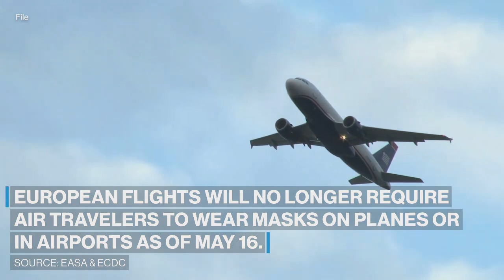European flights drop mask mandate for air travelers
The new rule will take effect on May 16, the European Union Aviation Safety Agency and European Centre for Disease Prevention and Control said Wednesday.